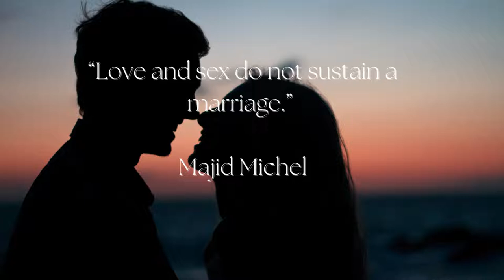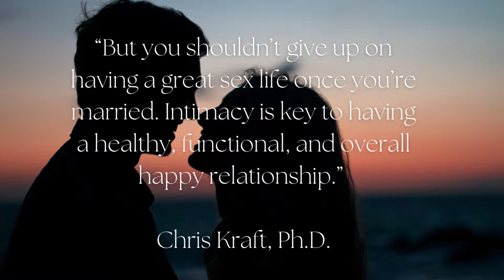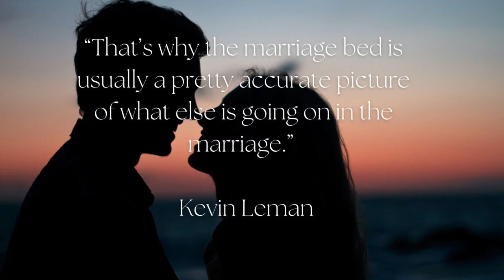sex romance and relationships quotes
Marriage and sex quotes
1. “Sex is not marriage but sex is part of marriage.”  - Justice Kojo Betil
2. “Sex can be such a stark barometer for a marriage.” – John Eldredge
3. “Love and sex do not sustain a marriage.” – Majid Michel
4. “Sex is about the quality of your entire love life, not the intricate alignment of your bodies.” – Kevin Leman
5. “The deepest moments of intimacy occur when you’re not talking.” – Patricia Love
6. “Sexual energy is just that, it’s energy. And where we choose to expend that energy makes all the difference in the world.” – Joy McMillan
7. “But you shouldn’t give up on having a great sex life once you’re married. Intimacy is key to having a healthy, functional, and overall happy relationship.” – Chris Kraft, Ph.D.
8. “Passionate sex is great. A passionate marriage filled with passionate sex… so much better.” – marriage.com
9. “Couples who schedule time to connect with each other have healthier, happier relationships.” – Chris Kraft, Ph.D.
10. “Done well, marital sexuality can be a supremely healing experience.” – Gary L. Thomas
11. “That’s why the marriage bed is usually a pretty accurate picture of what else is going on in the marriage.” – Kevin Leman